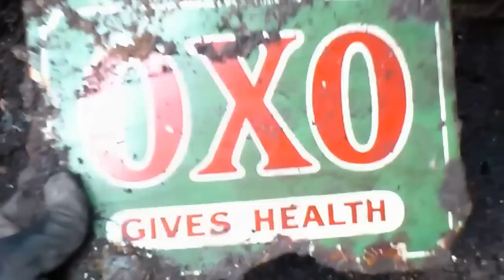Bottle digging Wakefield Yorkshire UK 2012 # 22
Bottle digging Wakefield Yorkshire UK 2012